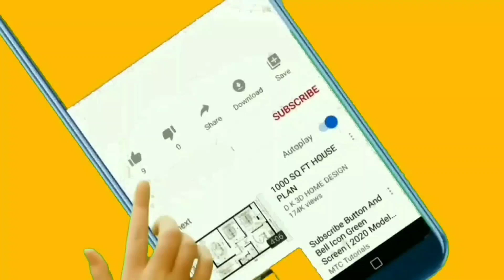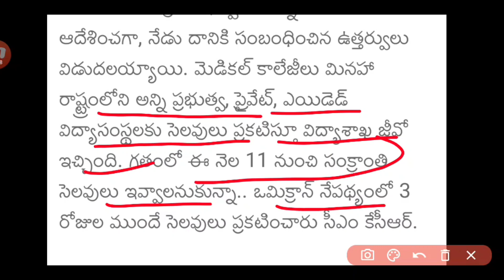TS Schools College's Holidays Latest Update 2022||TS Schools, College's Again Closed in Telugu